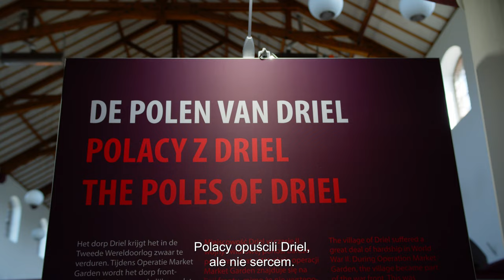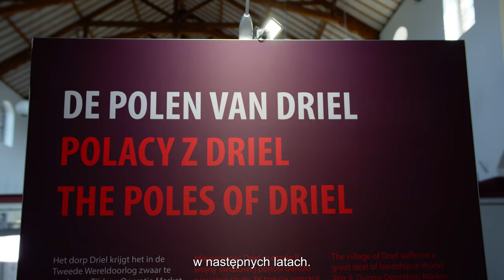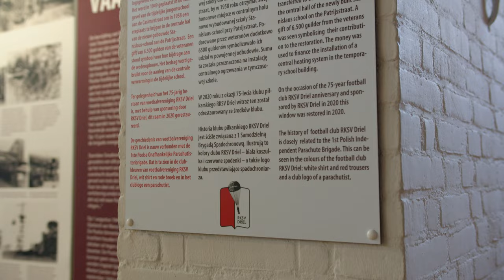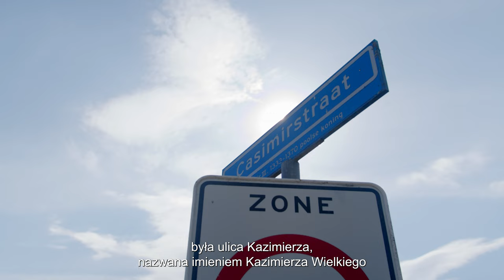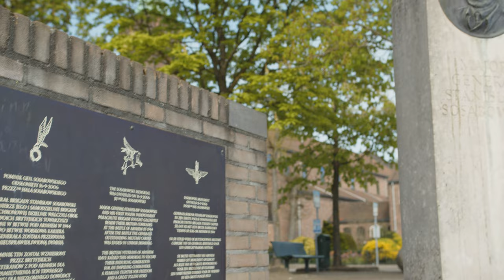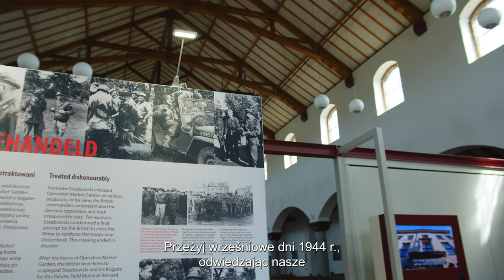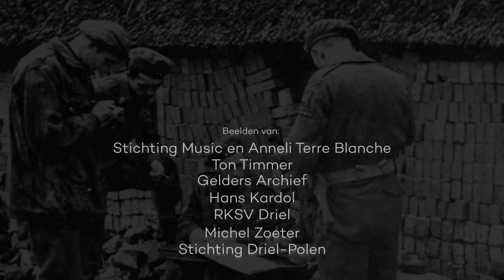Poolse sporen in Driel - Polskie ślady w Driel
@ambasadarpwhadze7777 przedstawia film "Polskie ślady w Driel" - "Poolse sporen in Driel". Widzów zapraszamy na spotkanie z miejscami, nad którymi czuwają duchy generała Stanisława Sosabowskiego i jego żołnierzy. Spotkamy się z ludźmi, którzy nie pozwalają zapomnieć o tym, że Polacy brali udział w wyzwalaniu Holandii podczas II WŚ.
@De Ambassade van de Republiek Polen in Den Haag presenteert de film "Poolse sporen in Driel" - "Polskie ślady w Driel". Kijkers worden uitgenodigd voor een wandeling in de sporen van generaal Stanisław Sosabowski en zijn soldaten. Wij zullen mensen ontmoeten die ons niet zullen laten vergeten dat de Polen tijdens de Tweede Wereldoorlog hebben deelgenomen aan de bevrijding van Nederland.